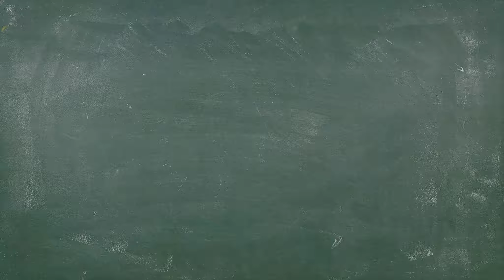Sea of Thieves #3 | 🐍Vorsicht Schlangen! Die Kobras greifen an!😱 | deutsch gameplay german pc coop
FSK 12

Wie immer:
✔️FSK Angabe am Anfang, das Spiel ist ab 12 Jahren geeignet!

Für Anregungen und alles weitere sind wir wie immer offen und dankbar!